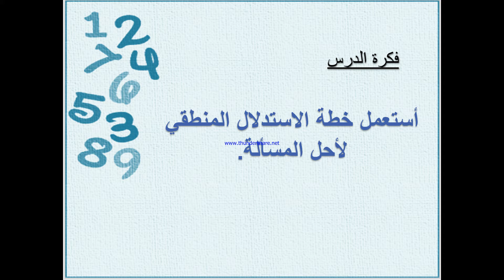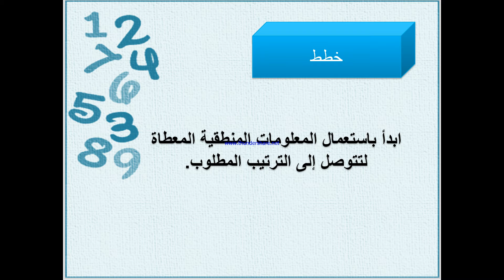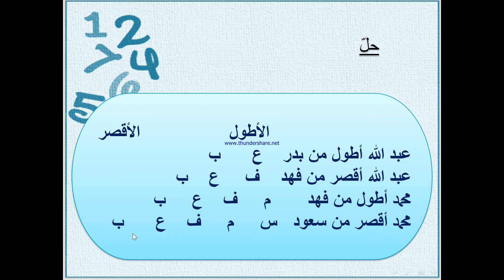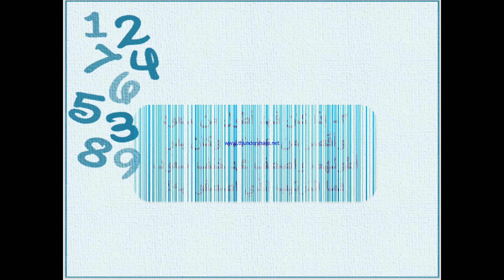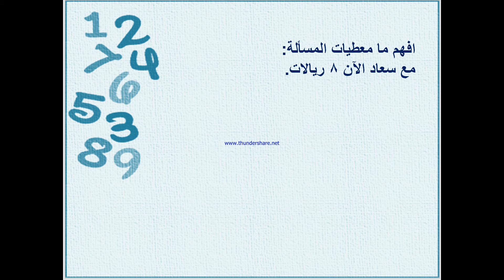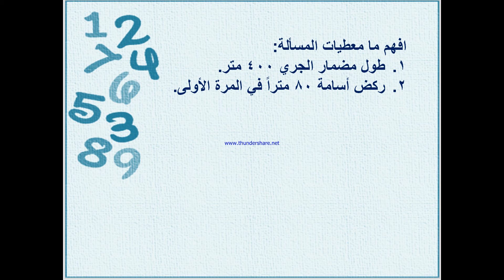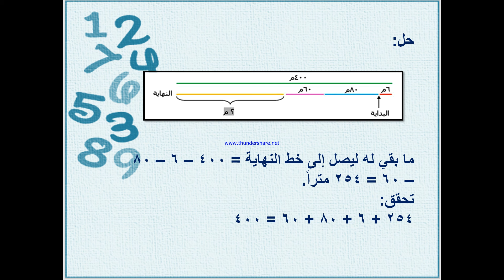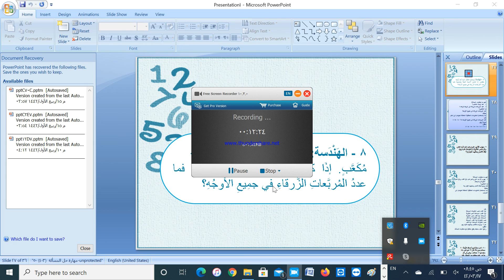خطة حل المسألة الصف الرابع الابتدائي 2